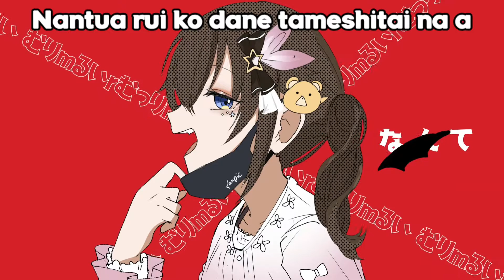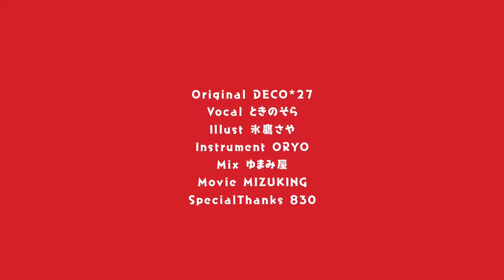The Vampire/Vampire The TokinoSora /Atashi Vampa ia/Deco*27/TokinoSora(Vocal/cover) Lyrics romaji